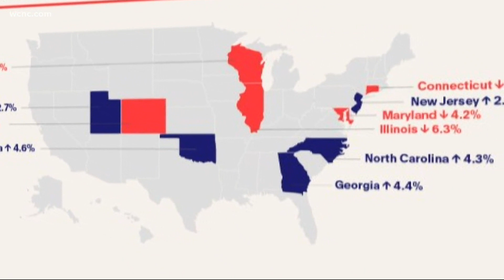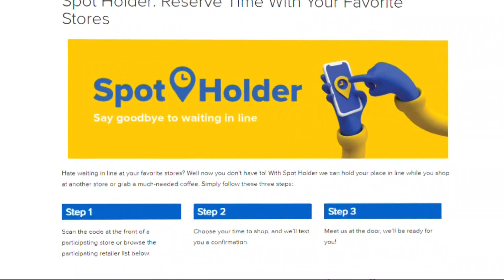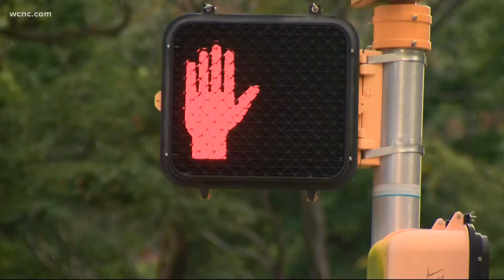Charlotte small businesses prepare for holiday season like no other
The COVID-19 pandemic has undoubtedly hurt brick and mortar businesses in the Charlotte area and across the country.

New data shows shoppers are slowly easing back into in-person shopping, particularly in North Carolina, but retailers are preparing for a holiday shopping season unlike any before.

Unlike in years past, Charlotte-area malls will be closed this Thanksgiving, and most aren't extending their hours at all for Black Friday and holiday shopping -- all signs of a new, potentially permanent trend.

When you think holiday shopping, you probably think of packed malls, Black Friday doorbusters, and crowded shops. But the COVID-19 pandemic has changed everything, possibly forever.